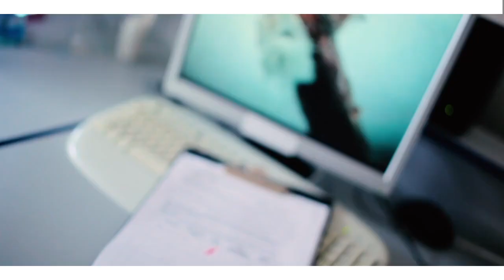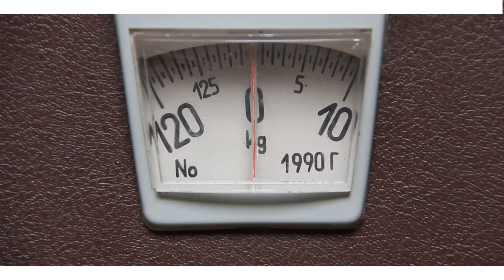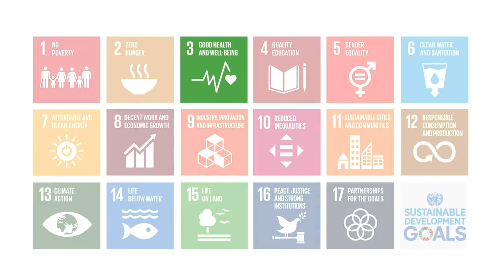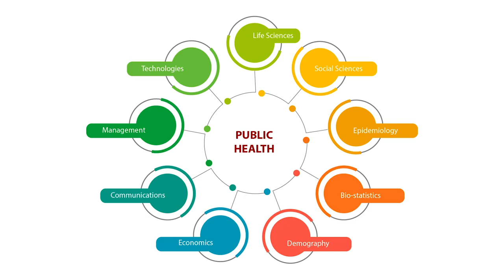The future of Public Health